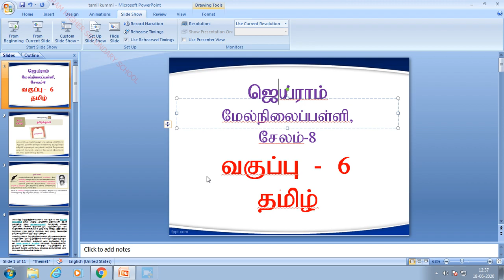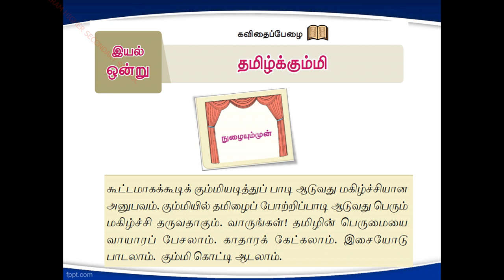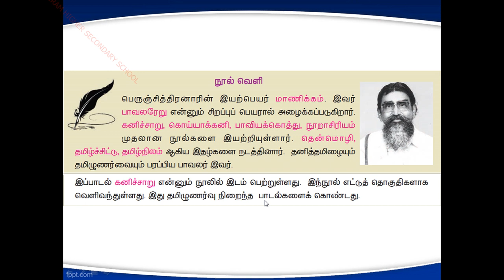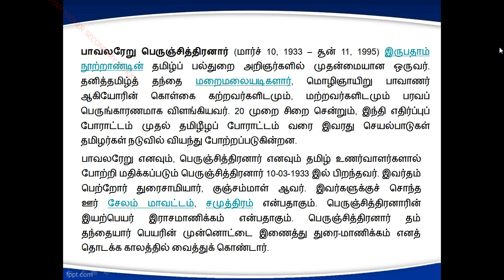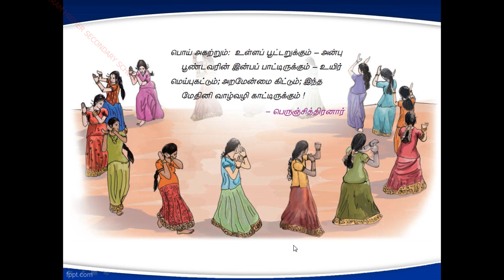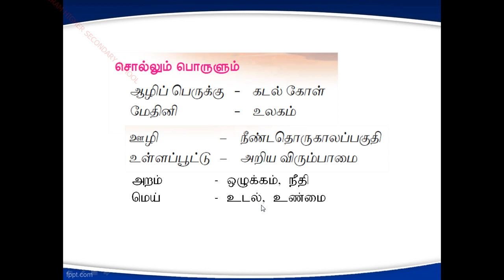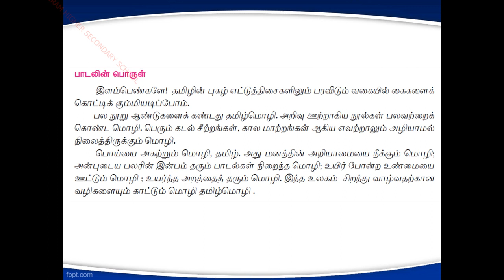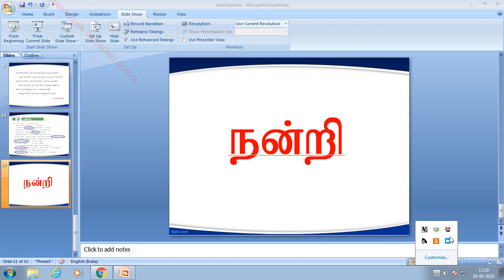VI STD TAMIL IYAL 1 PART 2